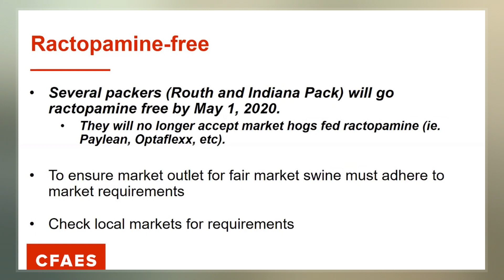Ractopamine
Ractopamine is an animal feed additive used to promote leanness and increase food conversion efficiency in livestock. Pharmacologically, it is a phenol-based TAAR1 agonist and β adrenoreceptor agonist that stimulates β1 and β2 adrenergic receptors.